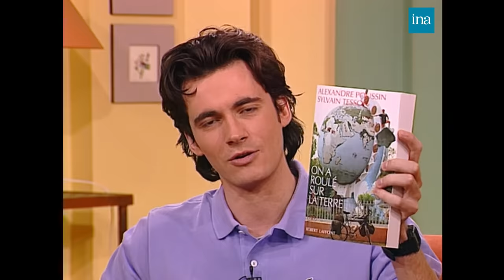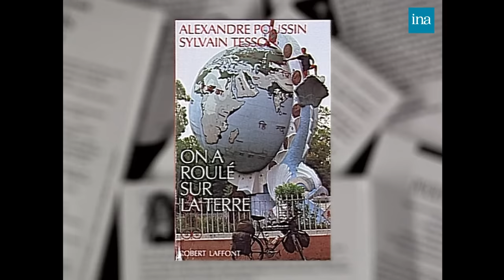1996 : Sylvain Tesson, un jeune aventurier | Archive INA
Matin bonheur | Antenne 2 | 14/06/1996
Olivier Minne reçoit deux jeunes garçons, Sylvain Tesson et Alexandre Poussin, qui reviennent d'un tour de la terre en vélo, soit 25 000 km en un an. A l'issue de leur voyage, ils en ont tiré un livre "Le tour de la terre à vélo" et nous partagent leur mode de voyage minimaliste et économe.